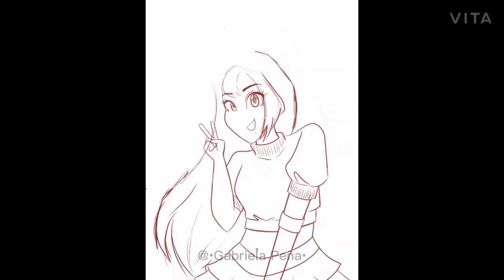Speedpaint de Bloom de las Winx club | •Gabriela Peña•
Espero que les guste ver el vídeo del proceso de este dibujito Bloom (◍•ᴗ•◍) nos vemos en un próximo video y "Feliz Año Nuevo" esperemos que este nuevo año sea mejor :)

si quieren siganme en